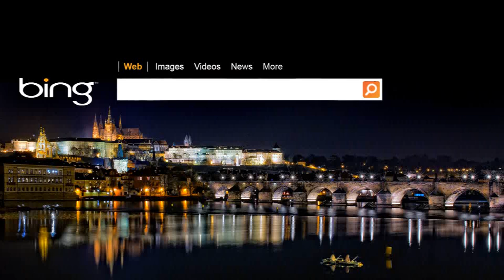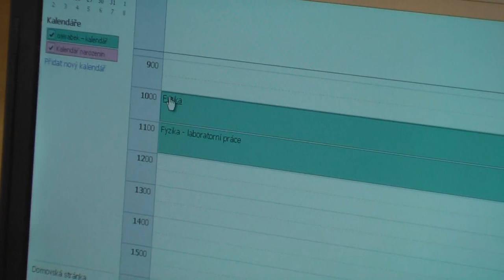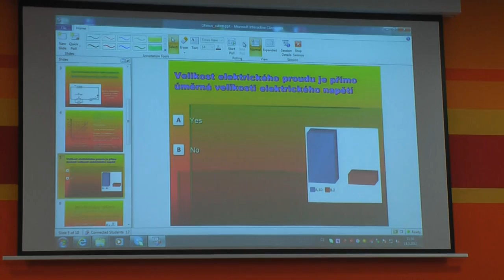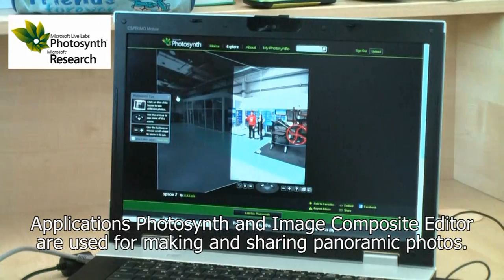Free barrier education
Video decribes how ICT can be innovately used at schools for tackling the challenges at schools such as disabled students or students with high absenses. With the use of ICT, the school became more effective and absent students were able to get better results. Microsoft offers a variety of free tools to help the teachers as well as students to have more fun,innovation during learning process!